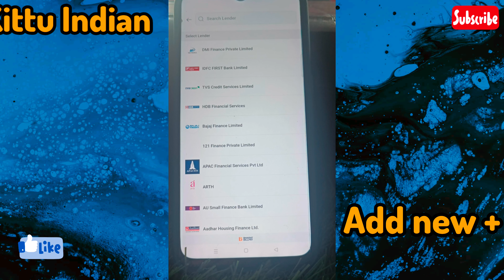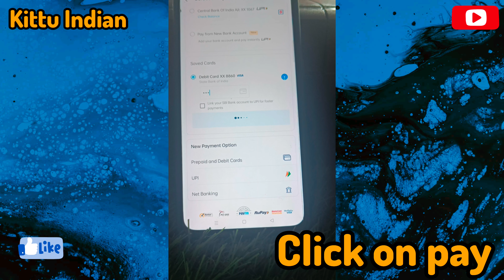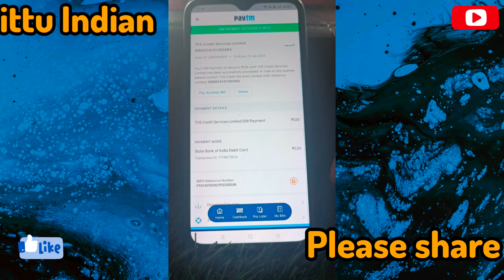How to payment TVs credit payment by Paytm/ Paytm se TVs credit ka EMI kaise vare/step by step 2024